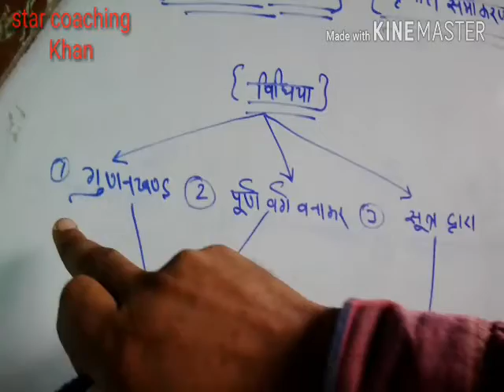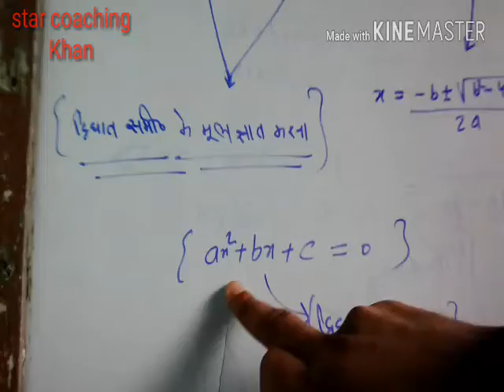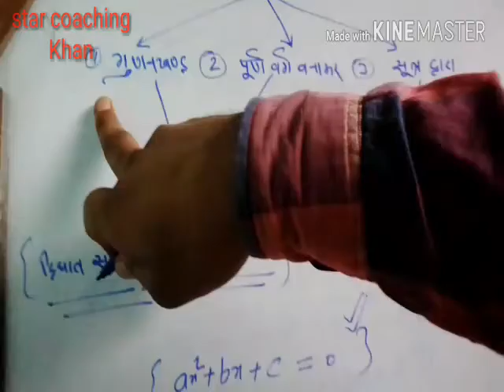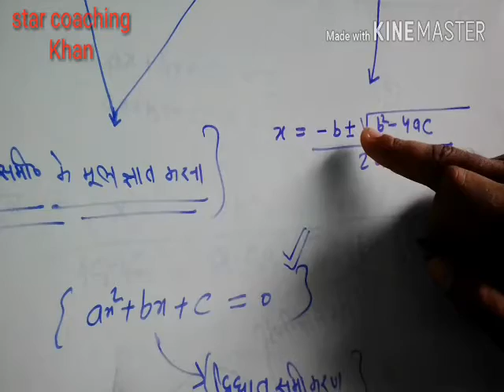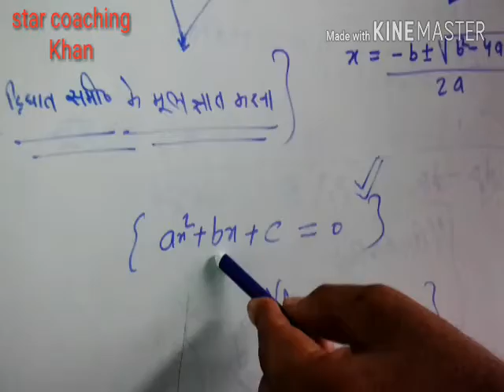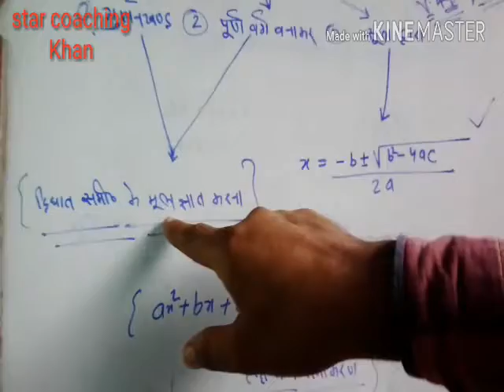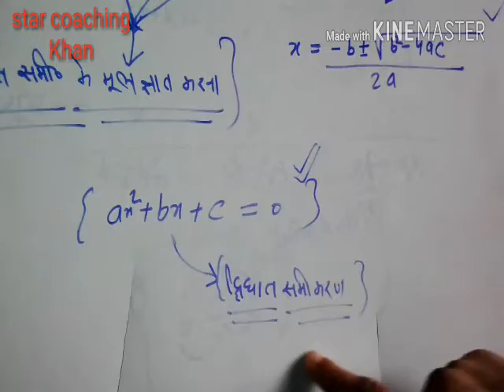(Algebra method)2019 10th class new very important question